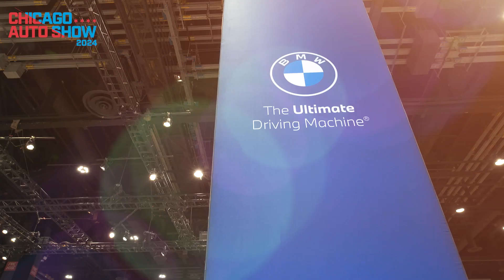BMW at the 2024 Chicago Auto Show